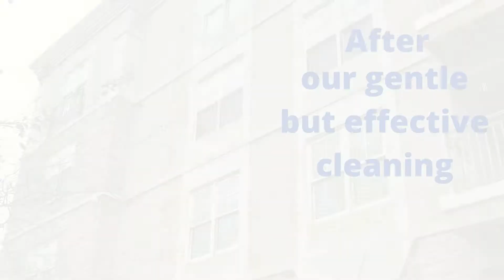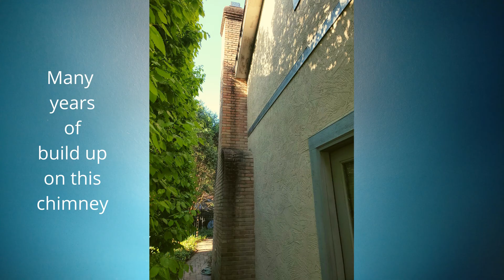Exterior cleaning: gentle soft wash technique on stone/mortar, stucco, Eifs and more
House washing
Paver patio cleaning
Paver patio maintenance
Deck cleaning
pressure washing
power washing
soft washing
exterior cleaning
commercial
residential
HOA
Apartment complexes / multi family homes
and more...

Worthington-Dublin-Jerome-Powell-Galena-Plain City-Lewis Center-Delaware-Gahanna-Blacklick-Pickerington-New Albany-Bexley-Ohio-Grandview-Marble Cliff-Gahanna-Hilliard-Columbus-Grove City-Westerville